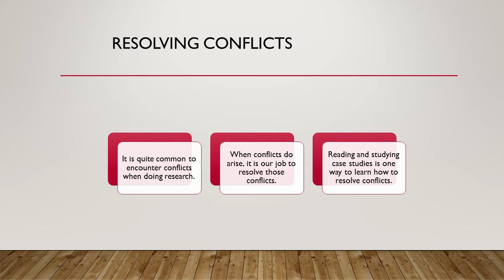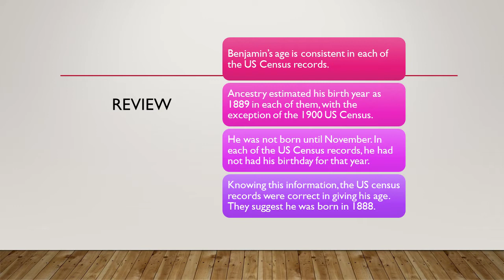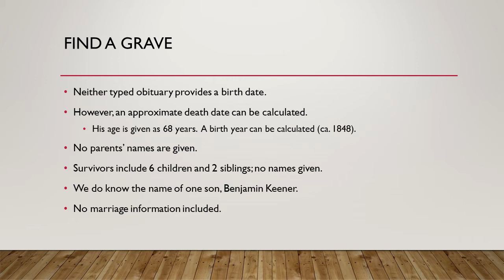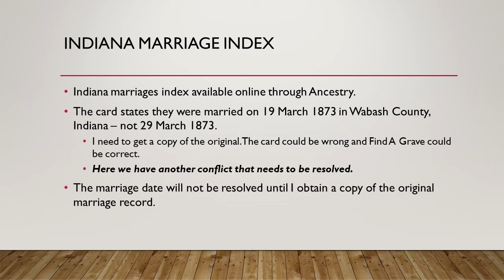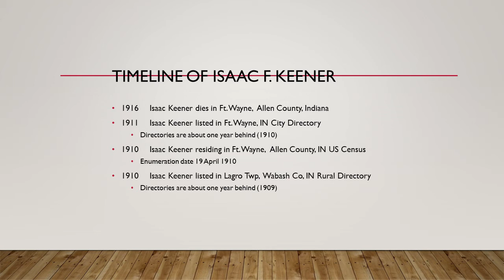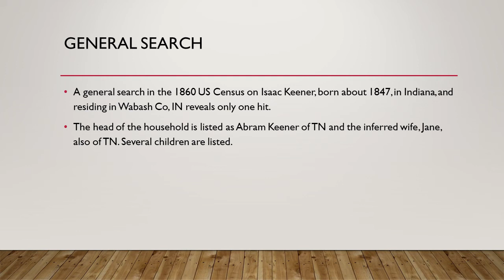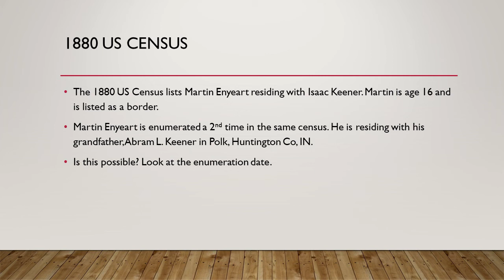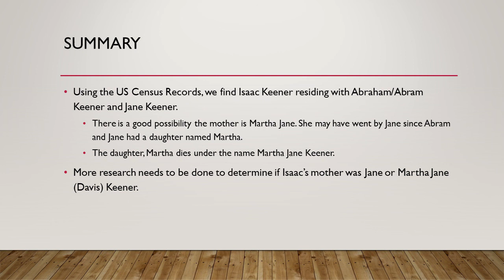Using Vital and Census Records to Resolve Conflict, A Case Study: Isaac Franklin Keener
When tracing your family's history, it is not unusual to encounter discrepancies in information. This Case Study, "Using Vital and Census Records to Resolve Conflict, A Case Study: Isaac Franklin Keener", is the third in a series. It looks at the family of Isaac Franklin Keener, father of Benjamin Harrison Keener (Case Study 2) and grandfather of Ralph Albert Keener (Case Study 1). One of the items discussed in this case study is the 1870 US Census for Lagro Township, Wabash County, IN. In this census, the enumerator provided only the first letter of each given name. It is necessary to look at other US Census records, marriage records, death records and obituaries to re-create the household. Once again, while resolving one conflict other conflicts come to the surface that need to be resolved. These other conflicts are briefly mentioned but not resolved.